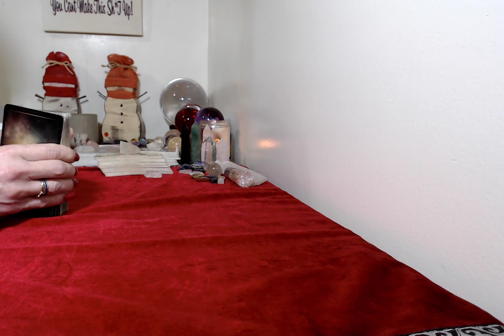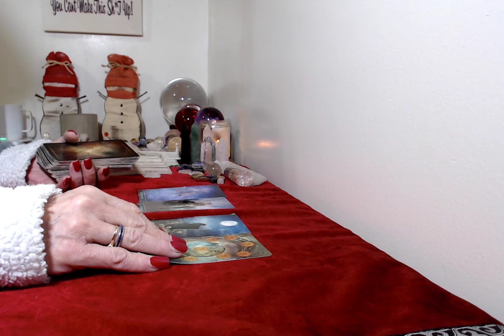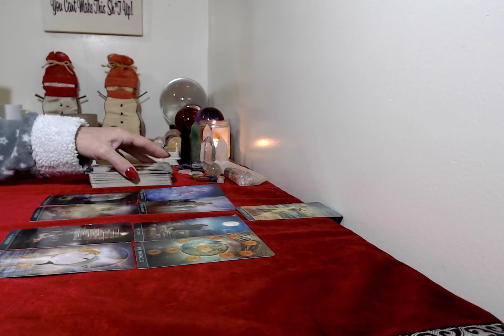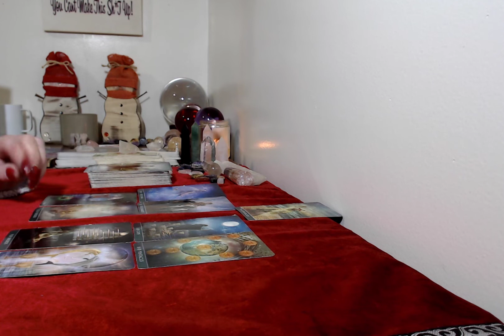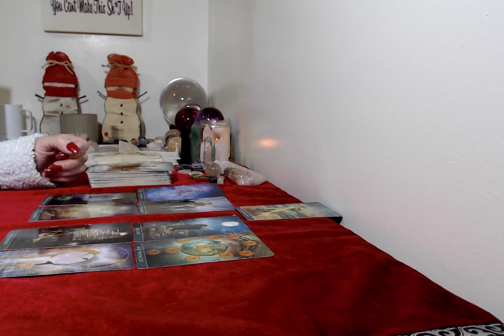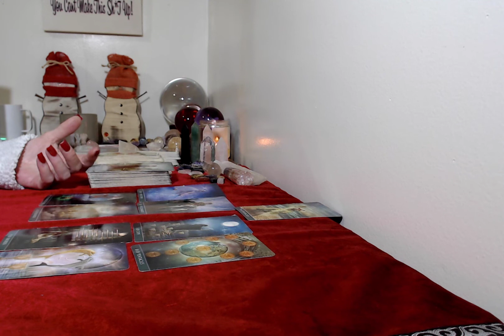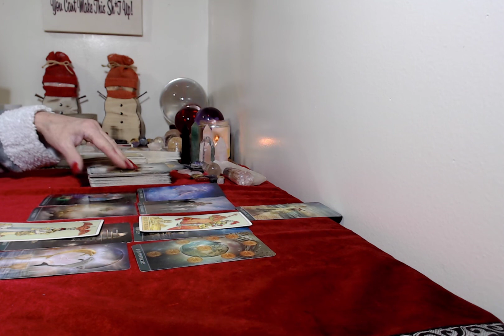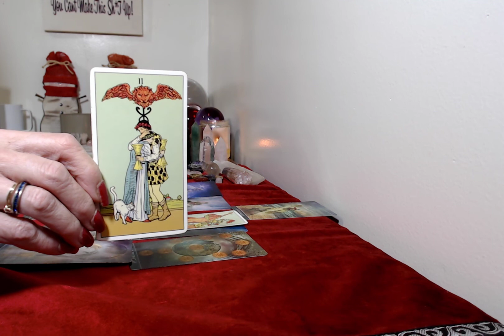`Aries, January 2022. Tarot Reading!!Beautiful Outcome!!!!